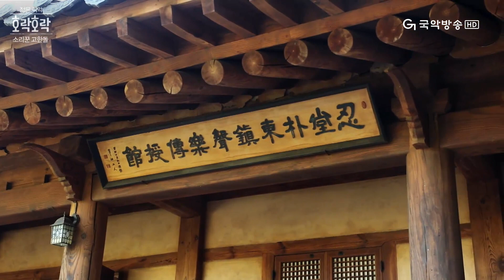[호락호락 젊은국악] 꿈꾸는 명창, 스승을 노래하다 '고한돌'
리틀 박동진으로 불리며 혜성처럼 등장한 천재 소리꾼, 고한돌!
故 박동진 명창의 소리를 이어가는 동시에 자신만의 소리를 찾아가고 있다는 그를 통해 우리의 소리의 매력에 빠져본다